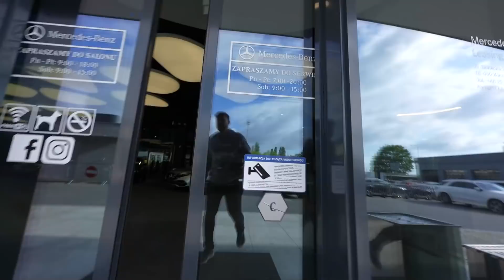KTO BĘDZIE LEPSZYM KELNEREM WYGRYWA!